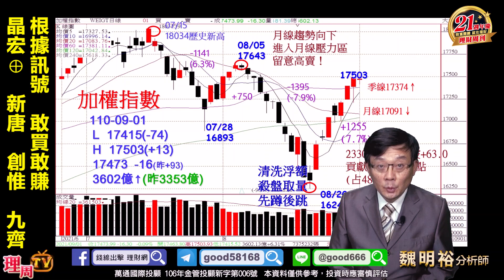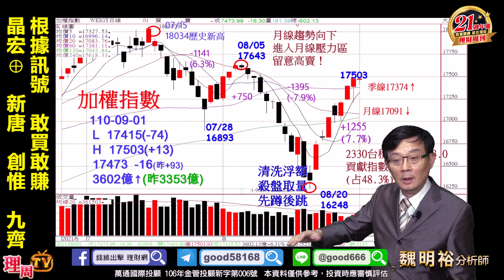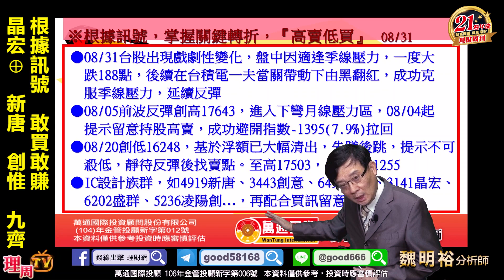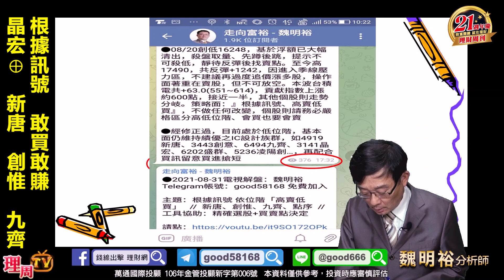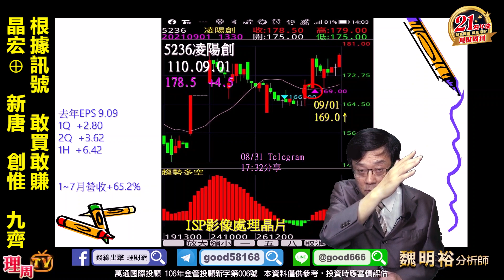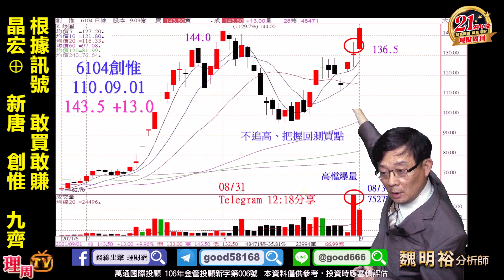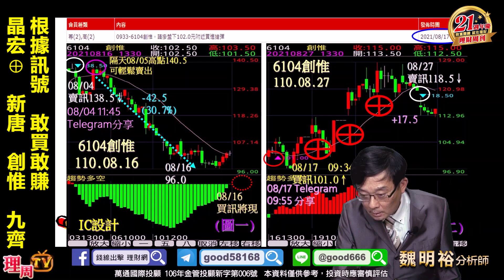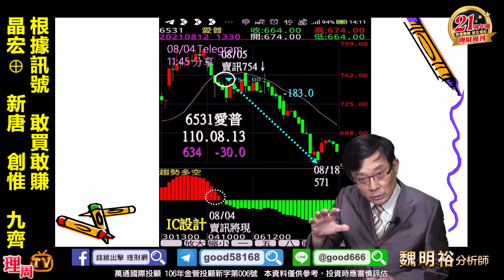理周TV-20210901盤後-魏明裕 走向富裕／根據訊號 敢買敢賺 晶宏⊕ 新唐 創惟 九齊